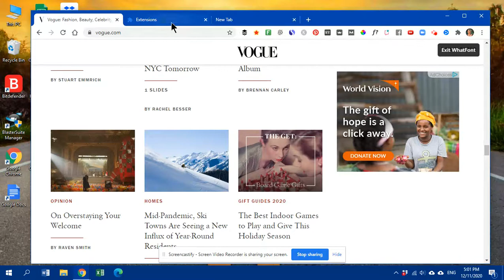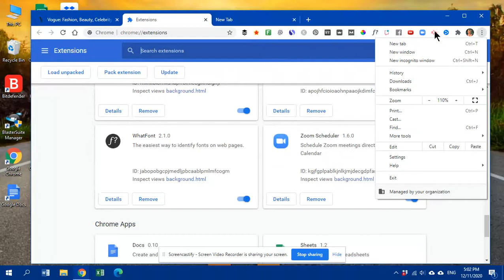What Font Chrome extension - how to install and use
Quick tip on how to find out what a particular font type that you like on the web is.
The simplest way is to install and extension in your web browser such as Chrome and activate it when you want to know the name of a font type used on any web page.